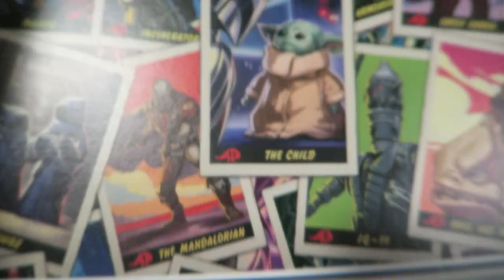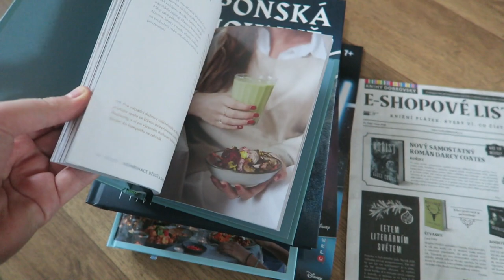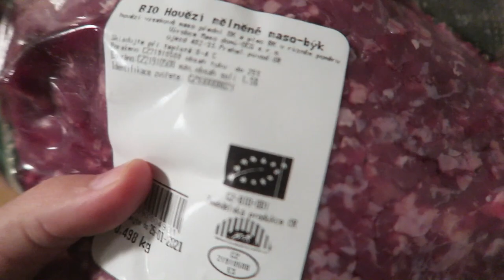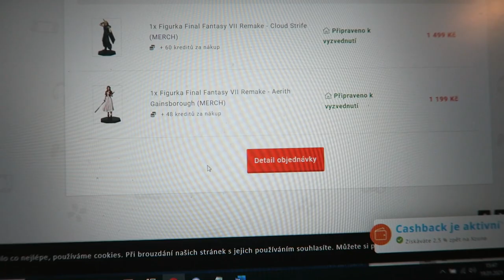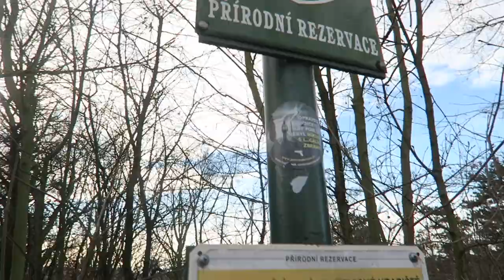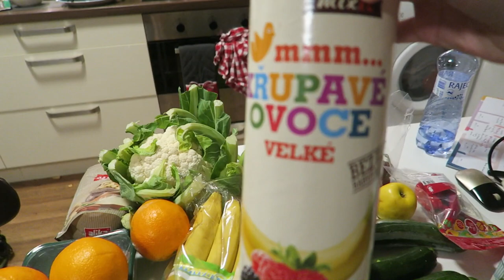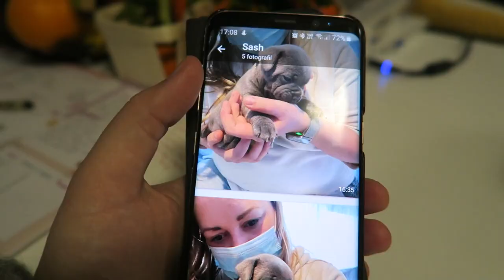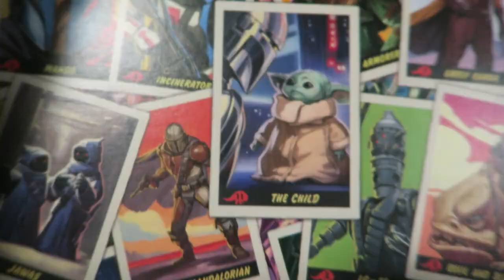Vlog #2: Lednové radosti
Kvůli teambuildingu budou popisky přidány dodatečně 😅